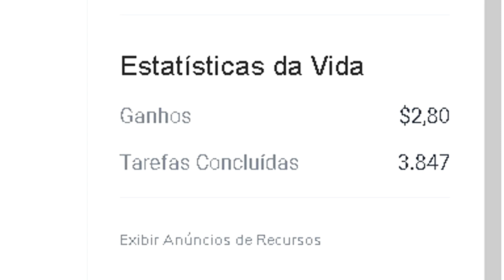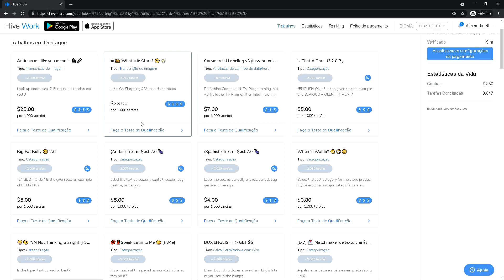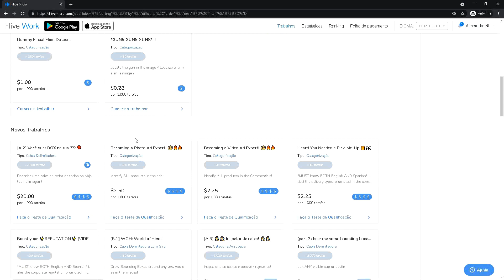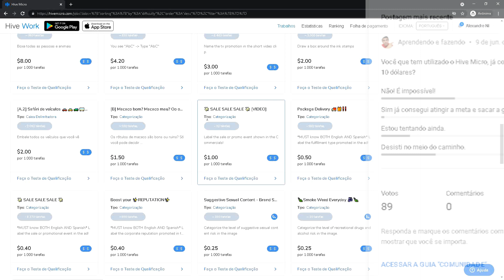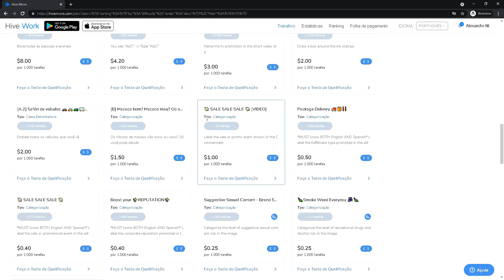HIVE MICRO RESULTADOS E DIFICULDADES DEPOIS DE 2 MESES DO CADASTRO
Esse vídeo é sobre hive micro resultados e dificuldades depois de 2 meses do cadastro. Mostro uma mudança que houve no site, relato as minhas dificuldades com o hive micro, quantas tarefas e quanto ganhei até agora. Hive Micro é um site em que você pode ganhar dinheiro realizando tarefas simples ou nem tanto, tal como categorizar produtos de uma loja, desenhar caixas e outras tarefas, analisar e categorizar imagens e outros. Muita gente tem falado bem do Hive Micro e por isso eu trouxe aqui no canal para testar. No primeiro vídeo falei como funciona o cadastramento, formas de pagamento e neste vídeo sobre o Hive Micro eu relato as dificuldades. Deixe o seu comentário sobre a sua experiência com o hive micro até agora. Acompanhe os vídeos do canal para saber se vale a pena mesmo você se cadastrar e usar o Hive Micro.